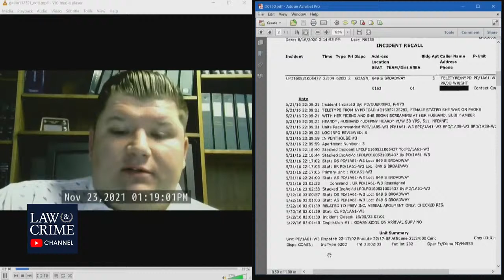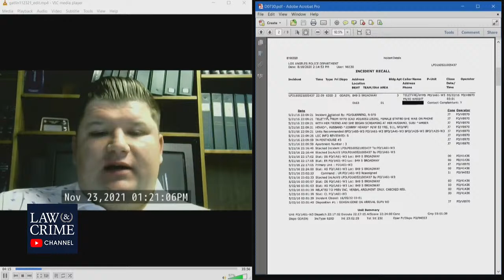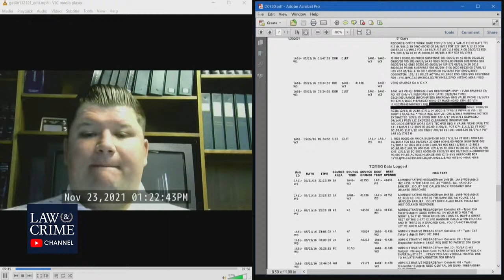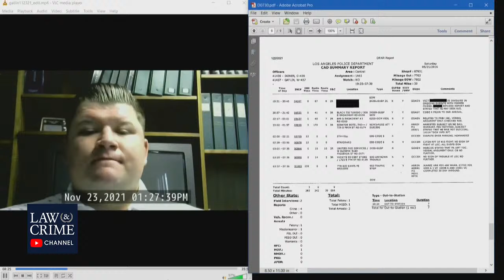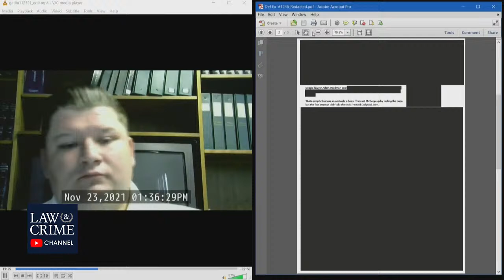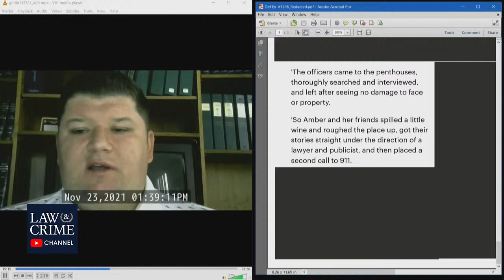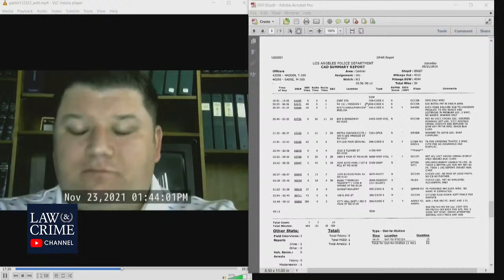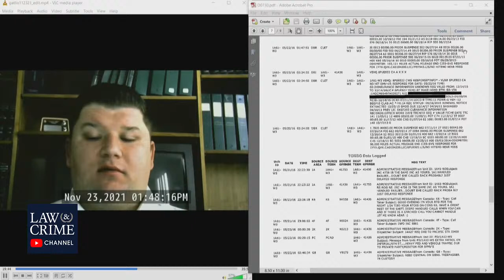Officer Gatlin & Front Desk Employee Testify on Penthouse Incident (Johnny Depp v Amber Heard)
During the defamation trial on Wednesday, a pre-recorded video deposition of Officer William Gatlin was played for the jury. Officer Gatlin was one of the officers that responded to the 911 call by Amber Heard's friend. Gatlin testified on the events that took place from arriving at the scene, what he observed, and to his departure.